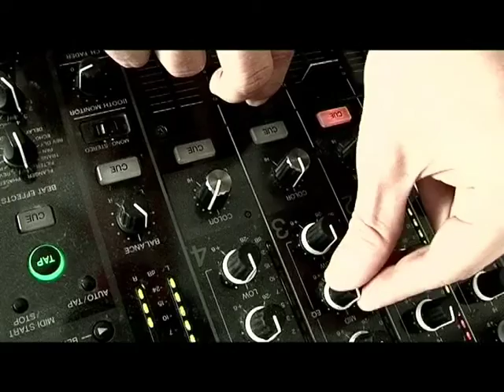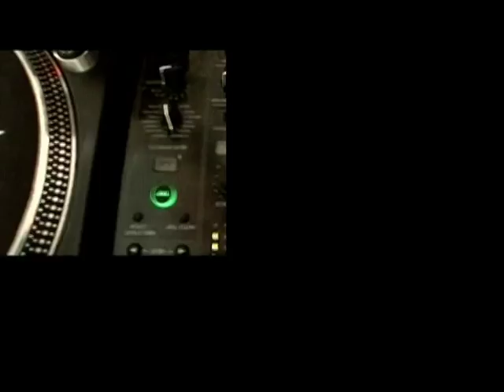Stefan Gruenwald vs. Jerry Ropero feat. AnnaMaria - Let Me Be Your Fantasy (Video Edit)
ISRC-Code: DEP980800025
(p) 2008 Clubland Records GmbH
Written by Floyd Dyce
Published by Bucks Music Group Ltd. / FJR Music Ltd.
Produced by Stefan Gruenwald, Bob Cruise and Jerry Ropero
Female vocals by AnnaMaria